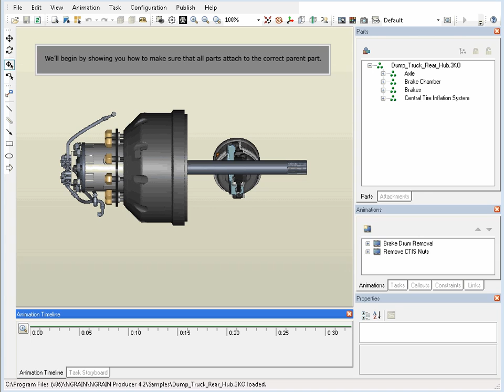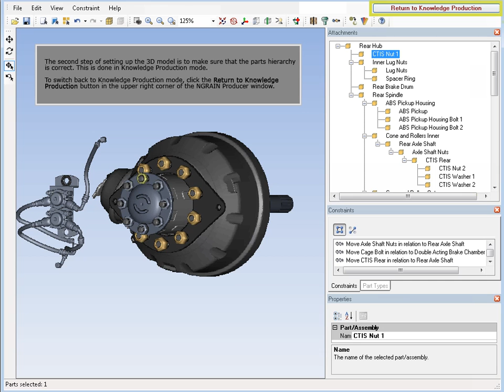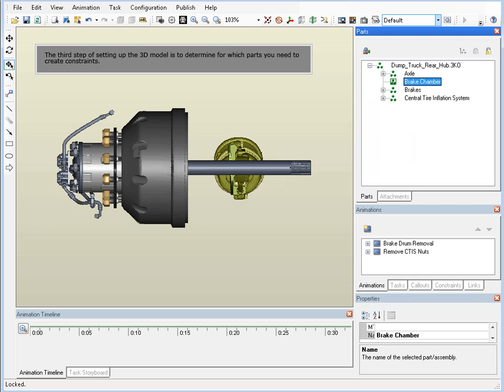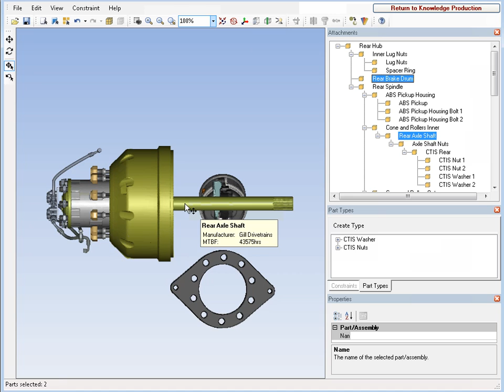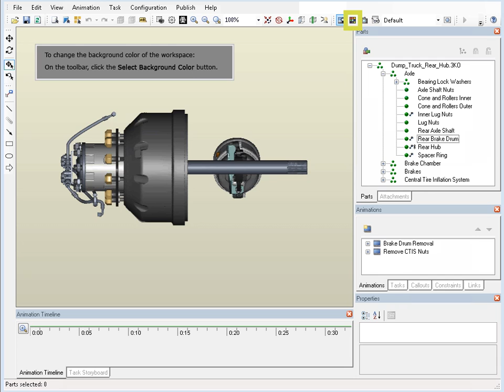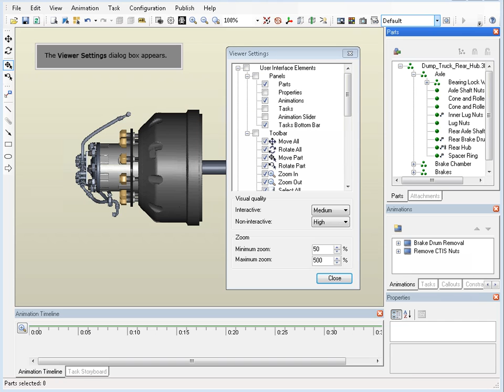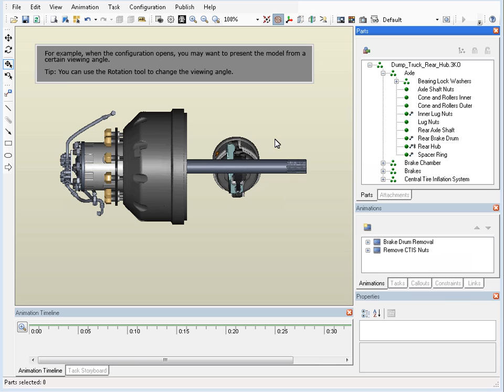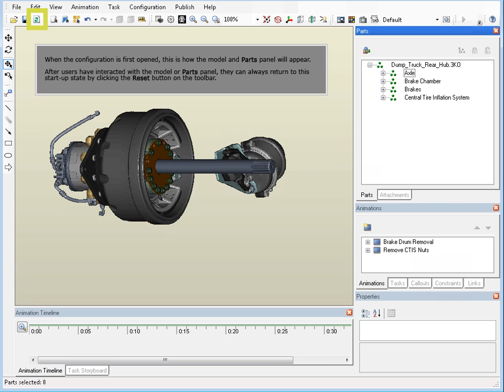NGRAIN Producer 4.2 Tutorial - Setting Up Your 3D Interactive Simulation